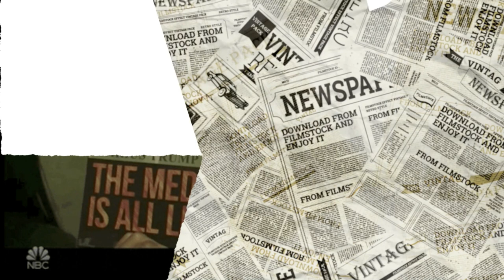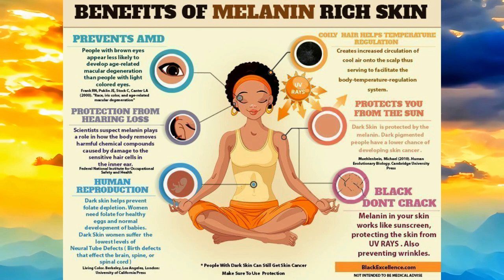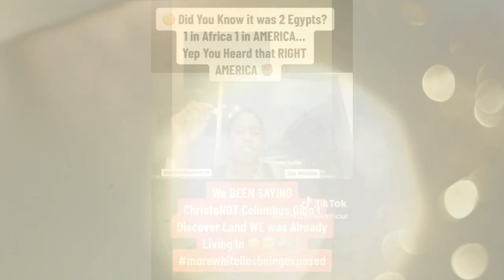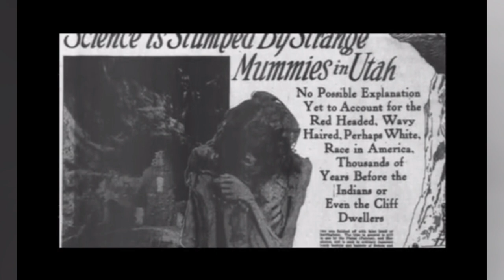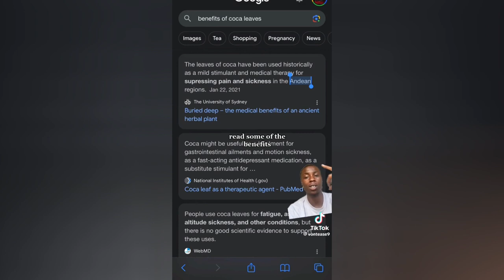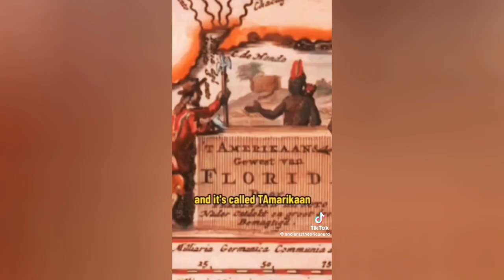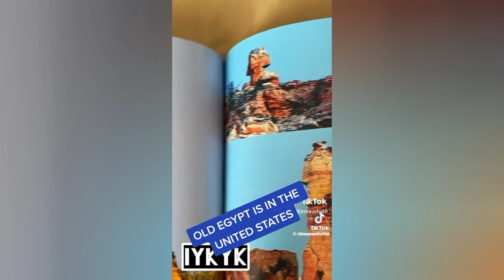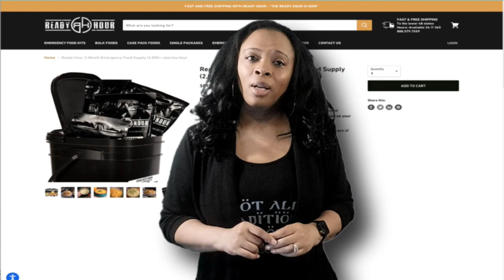PART 1/2 -TWO EGYPTS -PROOF AND DEEPER LOOK👀 📚 !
In this video, I break down the myth of being two Egypts. I give proof of the similarities, using bible scripture and more.